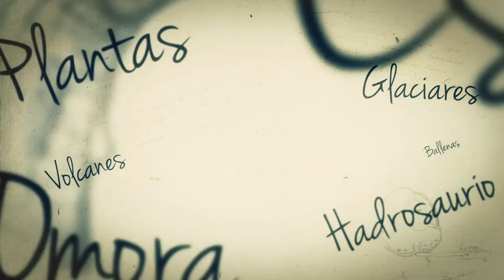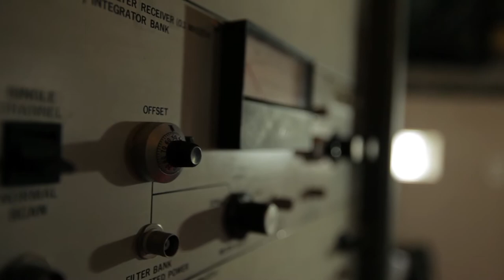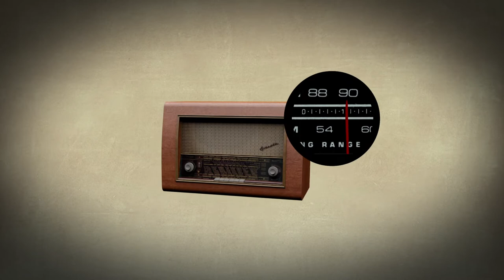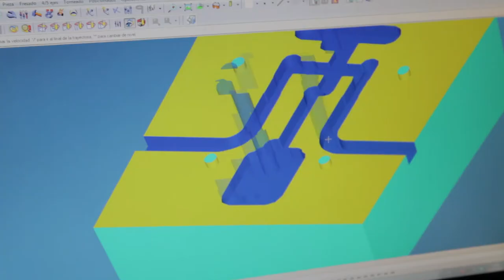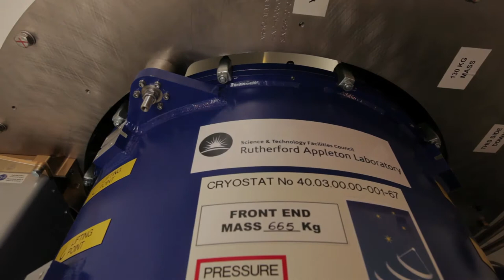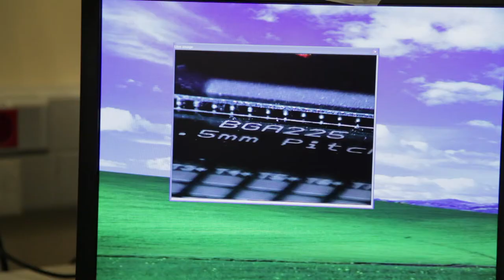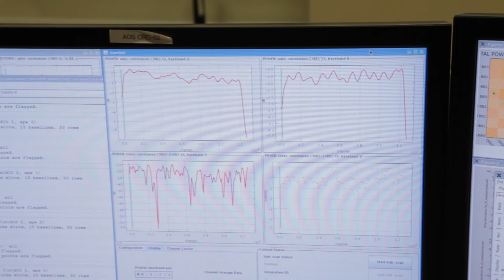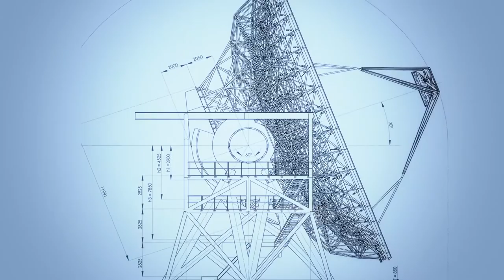ALMA: Secretos del Universo